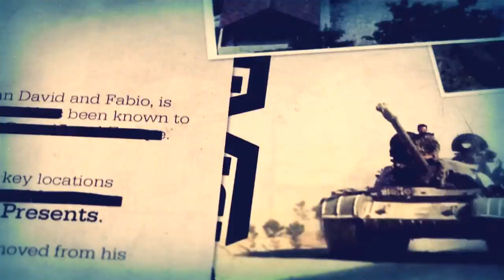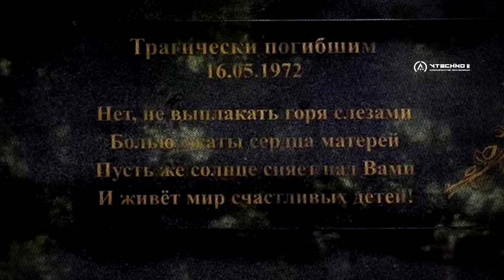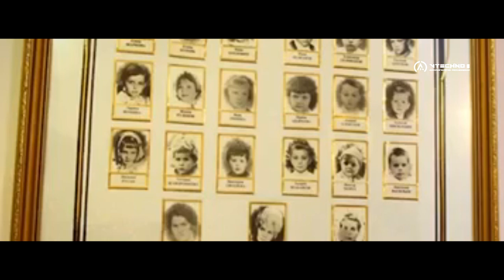САМОЛЕТ УПАЛ НА ДЕТСАД - КАК ЭТО БЫЛО НА САМОМ ДЕЛЕ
ИнформАгентство Расследований

У нас Вы увидите:
1. Видео по теме: КАК ЭТО БЫЛО НА САМОМ ДЕЛЕ (КЭБНД) - расследование катастроф;
2. Видео-подкасты и видео-Блоги по Вашим заказам;
3. Видео по теме: "НЕОПОЗНАННОЕ (в Науке) и Техно-Эпоха" (NTE);
4. Видео по теме: САМЫЙ ГРУСТНЫЙ ФИЛЬМ (СГФ) - мотивирующие видео, смысл и правда жизни;
5. Видео по теме: "Что, если" (будет, случится);
6. Еще много интересного про Науку катастроф и научно-технических открытий.
8. Рубрика: "Как Это Работает" (КЭР).
7. Железнодорожная тематика (КЭР).

Номер кошелька ЯндексДеньги:
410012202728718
Сбербанк Онлайн: